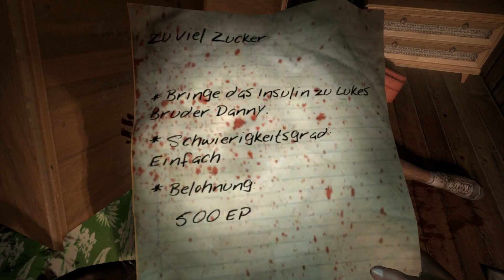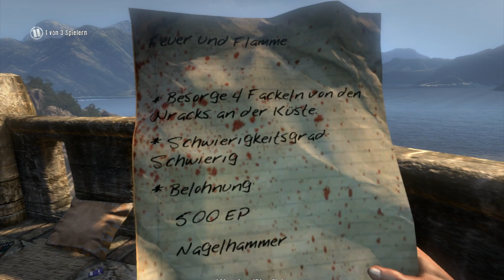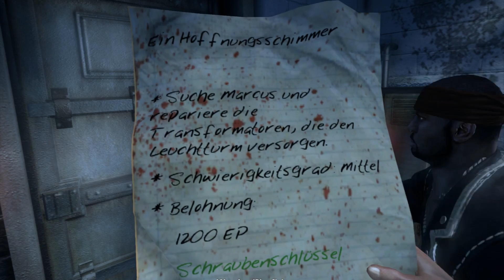Einfach so Zocken ^^ Dead Island Bungalow Putzdienst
Wieder mal ein Projekt wo ins Wasser gefallen ist aber da ich Gerade nix habe zum Hochladen Habe ich Beschlossen bevor Garnix kommt Kommen halt die Sachen Als Lückenfülle Viel Spaß